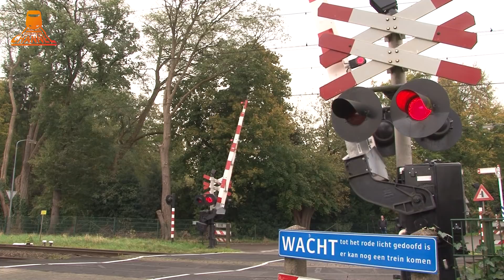DUTCH RAILROAD CROSSING - Twello - Holthuizerstraat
A dutch railroad crossing at Twello (Holthuizerstraat)

Andreaskruizen / cross: 2
Spoorbomen / crossing barriers : 2
Lampen / Lights: 13
Bellen / Bells: 4